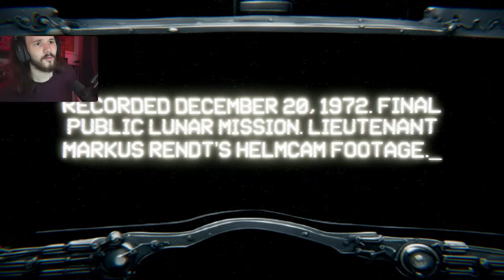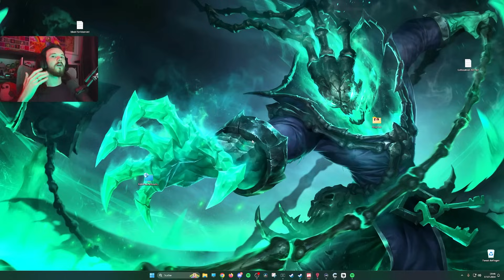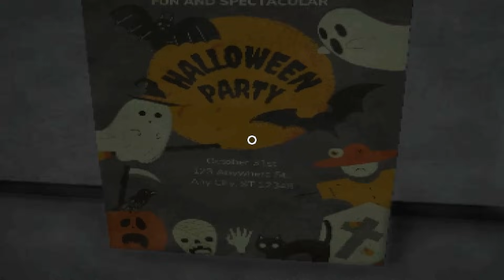ZWEI kleine Horror-Games die es in sich haben! 👻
Heute spielt Jodarum zwei kleine Horror-Games. Zuerst wagt er sich auf eine geheime Mond-Mission in "Something Bad Is On The Moon" (Der Name erklärt genug). In der zweiten Runde muss Jodarum in dem Spiel "Elevated Dread" Flyer für eine Halloweenparty in einem Apartment verteilen. Allerdings wird er nach jeder Fahrt mit dem Aufzug ins nächste Stockwerk, immer tiefer in einen Alptraum hineingeleitet.

CREDITS
*Videoschnitt sowie das Thumbnail dieses Videos wurden von erstellt.
*Rohmaterial stammt vom oben verlinkten Twitch-Channel von Jodarum.